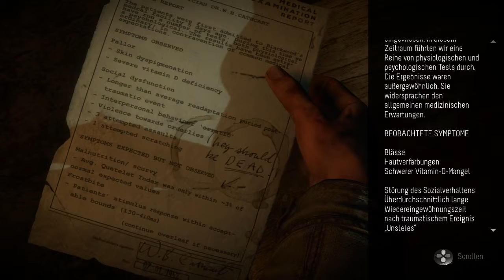Until Dawn #19 - Mike digitiert zu Nathan Drake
Willkommen zur 19. Folge von unserem kleinem "Horror-LP" Until Dawn! Mike, Daniel und Johannes haben das Schicksal von (mittlerweile nur noch) 5 Jugendlichen in der Hand... klingt erst einmal vielversprechend!
Neue Folgen gibt es immer freitags und samstags zur Primetime!